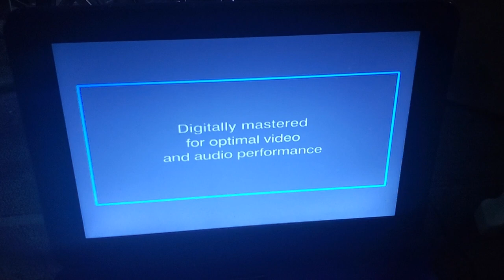THX/Touchstone Pictures/Spyglass Entertainment (2005)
From The Hitchhiker's Guide To The Galaxy (2005)